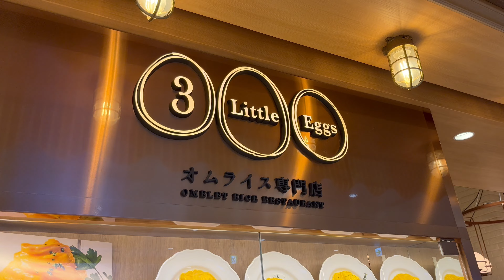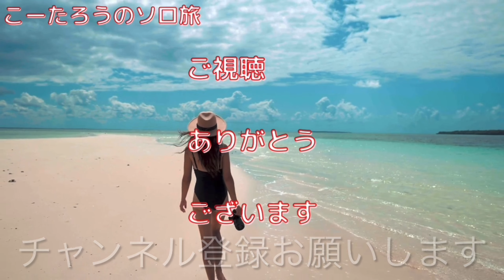3 Little Eggs(スリーリトルエッグス)ららぽーと沼津店 2022/5 じっくり煮込んだビーフシチュー ミニ 1463円。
今日は静岡県沼津市東椎路字東荒 にある3 Little Eggs(スリーリトルエッグス)ららぽーと沼津店さんにおじゃましました。
2022/5 じっくり煮込んだビーフシチュー ミニ 1463円。

本当に小食なので爆盛り系や食べ放題のお店にはめったに行きません。
食事は基本一日一食なのですがランチでもあまり完食していません。ごめんなさい。
旅行中はせっかくなので朝食や夕食を食べに行きます。
キュウリとシイタケが苦手です。
動画撮影は何度やってもちょっと緊張するので、やや手が震えていることがあります。

オムライスは、調理済みの米飯を鶏卵でオムレツのように包んだ日本発祥の洋食。英語のomelet（あるいはフランス語のomelette）とriceを組み合わせた和製外来語である。

溶き卵をフライパンで薄く焼き、味付けされたライスを包む。チキンライスを代表とするケチャップライスが用いられることが大半だが、ケチャップを用いないピラフやチャーハン、バターライスなどが使用される例もある。紡錘型に成形し、トマトケチャップやデミグラスソース、ベシャメルソースなどをかけるスタイルが一般的である。オムライスにカレーやハッシュドビーフ、シチューなどをかけたものは、「オムカレー」や「オムハヤシ」「オムシチュー」などと呼称される（「シチューオムライス」のような呼び方もある）。

洋食店のみならず一般の食堂でも、また家庭料理としてもよく作られており、創作オムライス店による様々な派生品も存在する。

Wikipedia